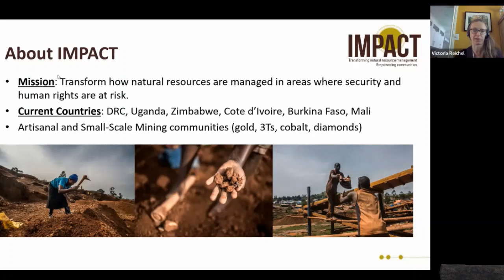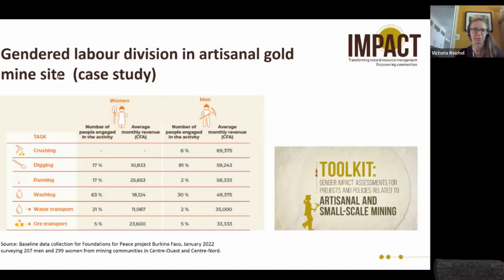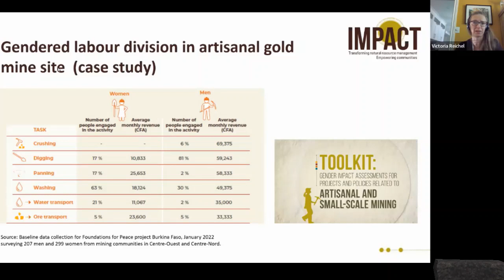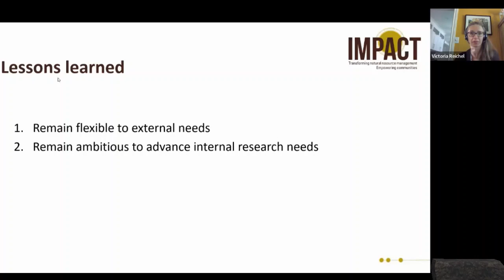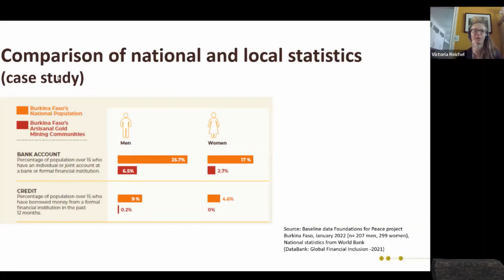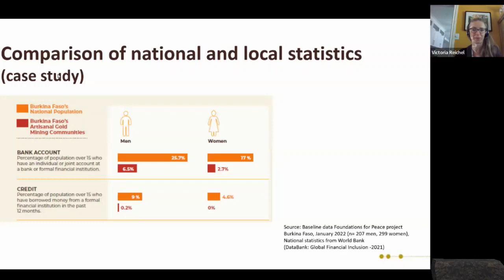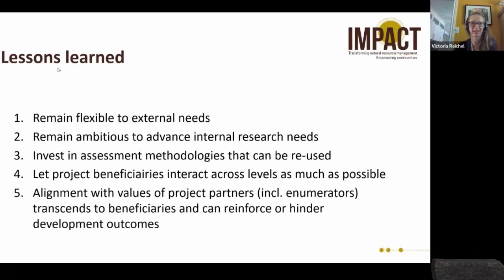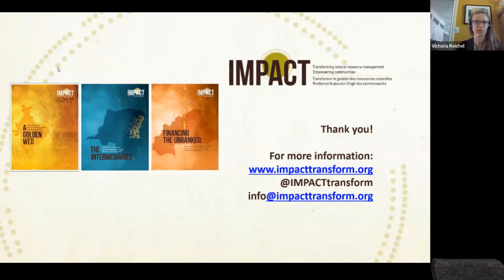M&E Insights Episode 6: M&E in Conflict-Affected Artisanal Mining Communities (w/ Victoria Reichel)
This video was produced by the Environmental Law Institute and Environmental Peacebuilding Association with support from the United States Institute of Peace.

The opinions, findings, and conclusions or recommendations expressed in this video are those of the speaker and do not necessarily reflect the views of the United States Institute of Peace.